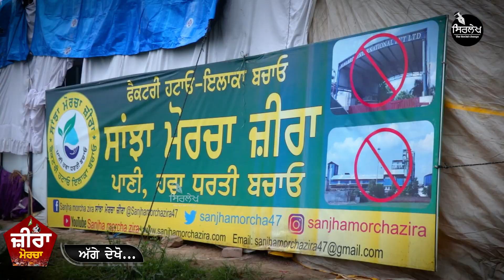Bhagwant Mann ਖੜ੍ਹ ਗਿਆ Punjab ਨਾਲ ? | Sanjha morcha zira | Sirlekh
ਭਗਵੰਤ ਮਾਨ ਖੜ੍ਹ ਗਿਆ ਪੰਜਾਬ ਨਾਲ ?
ਜੇਲ੍ਹ 'ਚ ਵੀ ਕੈਦੀਆਂ ਨੇ ਸਨਮਾਨ੍ਹ ਕੀਤਾ !